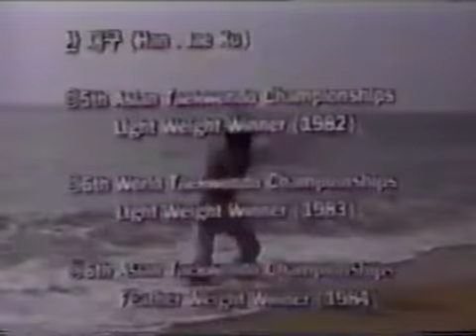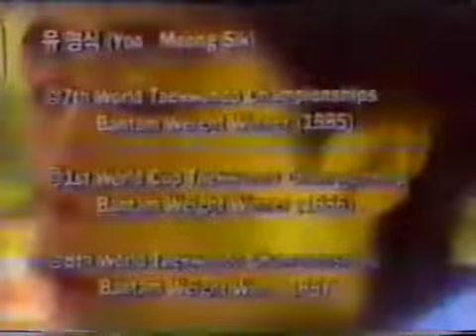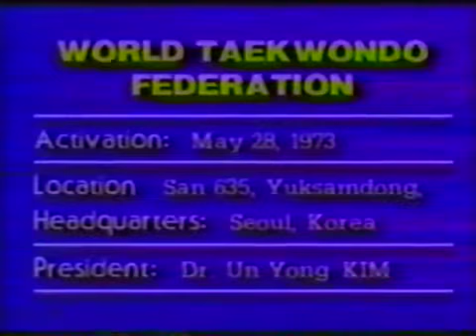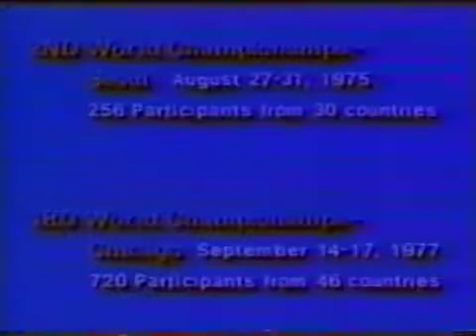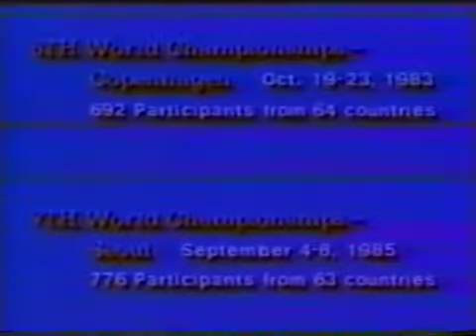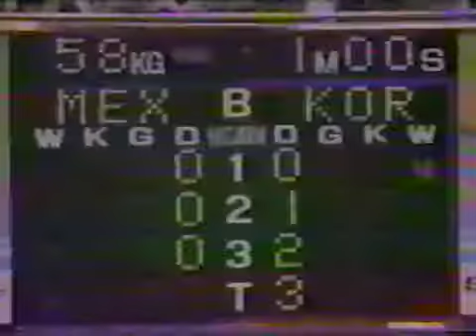1980s Taekwondo WTF Documentary KTA Korea National Team Training